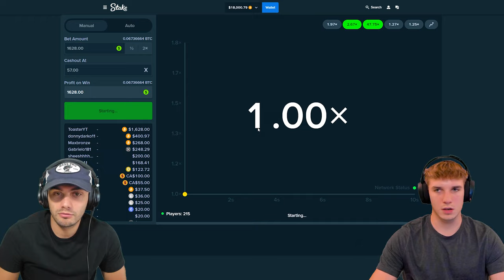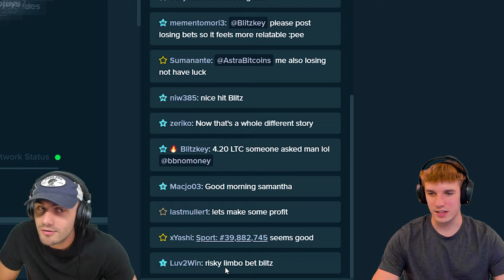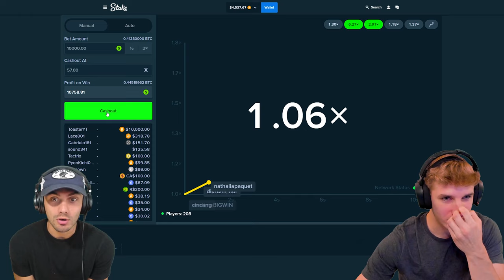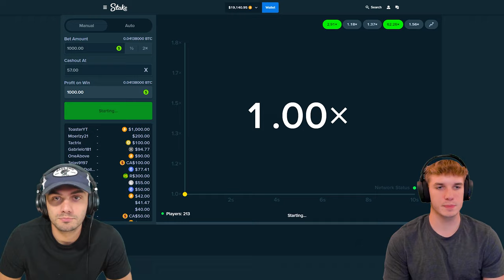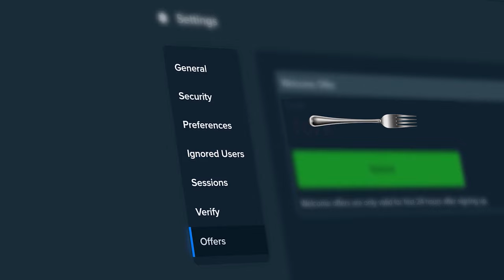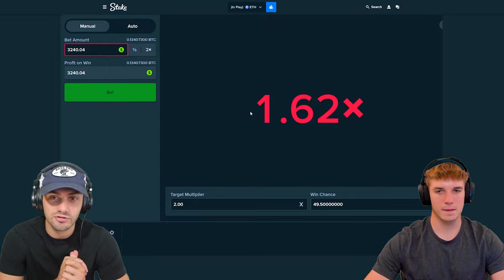MY BIGGEST CRASH BET EVER!! (PROFIT?!)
today we're bringing crash back to the channel in a big way. I hope you guys like crash still! we've seen so many comments about bringing the game back. crash laid out the foundation for this channel before all the slots like sweet bonanza, gates of olympus and even gems bonanza. this is one of the first games we've ever played. Crash changed everything for us so we decided to bring it back for the day :)